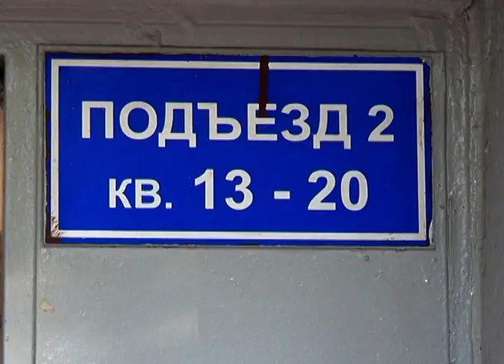"Генеральная уборка" - приведение в порядок подъездов